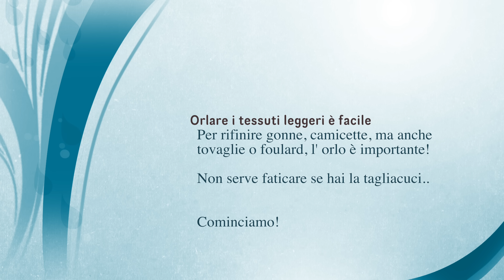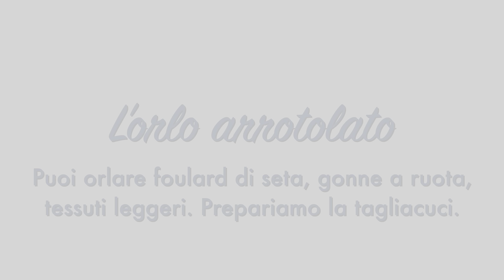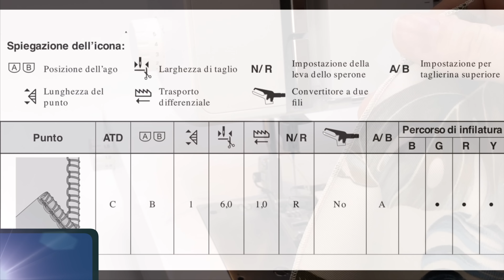Come cucire orlo arrotolato in tagliacuci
L'orlo arrotolato è una delle maggiori ragioni per cui acquistare una tagliacuci, oltre alla possibilità di rifinire in modo veloce e professionale i tessuti elasticizzati.

Per leggere l'approdondimento con maggiori dettagli leggi il post dedicato sul mio blog

Ho provato la tagliacuci Pfaff Hobbylock 2.5 , e dopo le vostre molte richieste di creare video specifici sulle diverse tipologie di macchine e il loro relativo utilizzo, eccomi qui!

In questo video vi spiego non solo le tecniche specifiche per orlare con questa macchina, ma anche le informazioni universali per ogni tagliacuci. Ho pensato potesse essere utile indicare quale sia il selettore della fittezza del punto o quello per evitare l'ondulazione del tessuto. Questi sono alcuni degli aspetti del mio video.

Se avete altri modelli di tagliacuci di cui vi piacerebbe che approfondissi l'argomento, scrivetelo nei commenti del post!

Segui il blog e impara a realizzare il tuo guardaroba fai da te, ma anche molti oggetti ed accessori per la tua casa e per i tuoi regali. La sartoria è facile e veloce con i miei tutorial, e le tue creazioni saranno un sicuro successo! I love sewing !